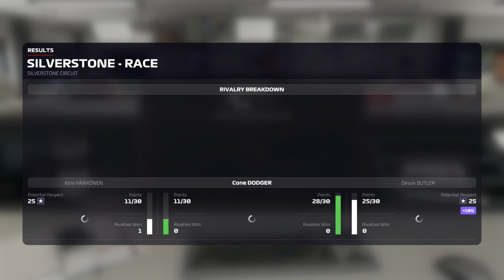F1 2019 Career - Year 1 - Germany Practice + Qualifying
Content like this remains possible thanks to my Patrons:
I have merch! (Not just Channel specific)